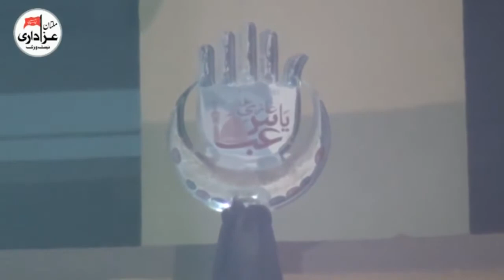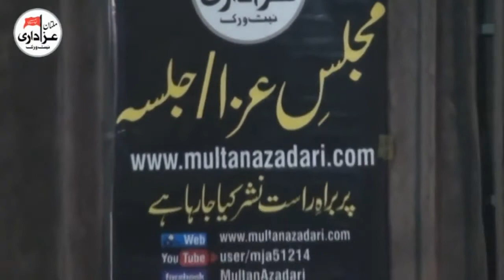Zakir Mudasir Iqbal | Majlis 20 Safar 2017 | Yadgar Qasiday And Masiab